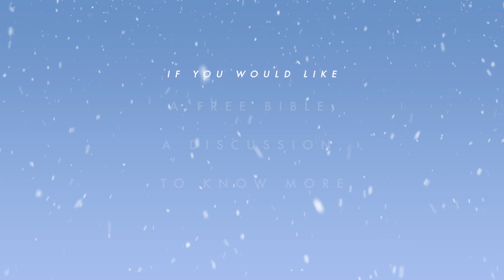Snow!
Winter arrived here in Kilwinning on Friday evening, with quite a fall of snow that brought delight to many and groans to many others!

Join us today as Phil Cordiner considers some lessons from the snow which are centred on the Bible…